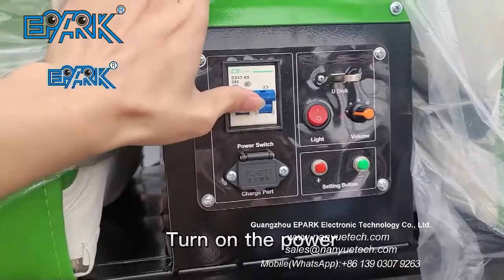EPARK Instructions for use of the happy car car